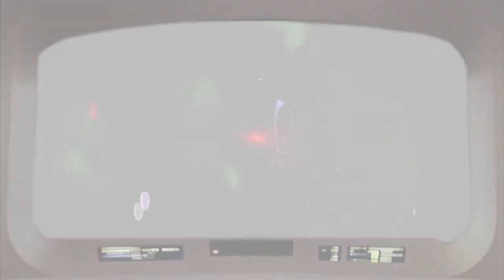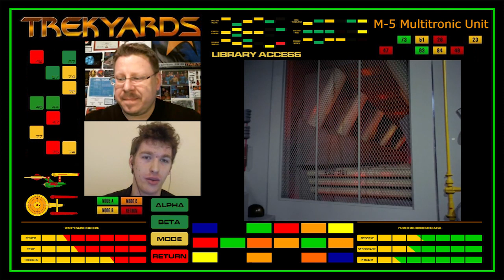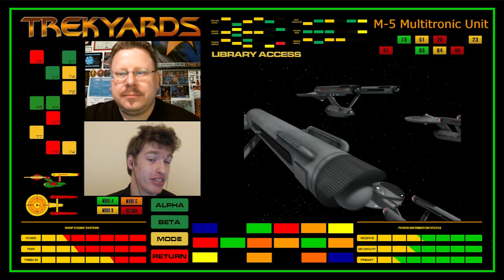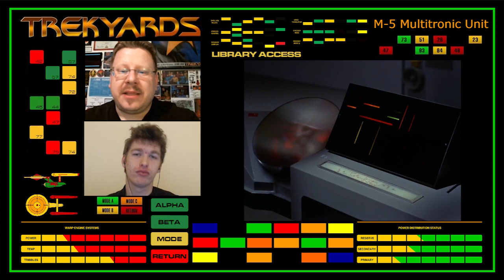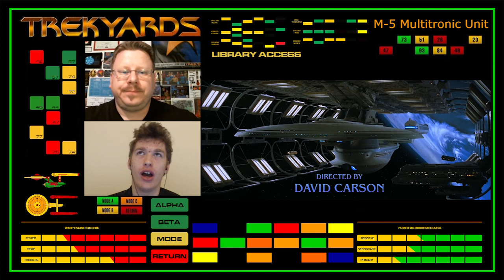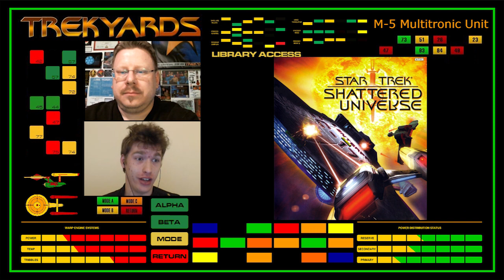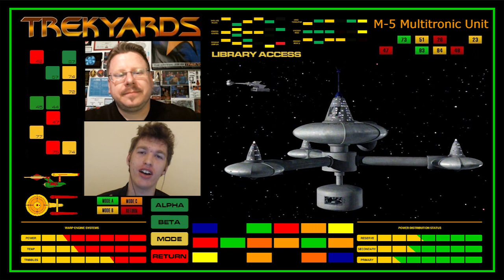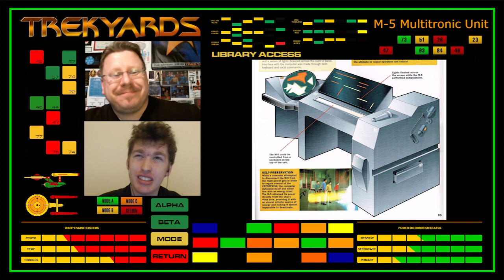Trekyards EP161 - M-5 MultritronicComputer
Lets examine what some might call the Ultimate Computer today, the M-5 multritronic as seen in the TOS episode "The Ultimate Computer.